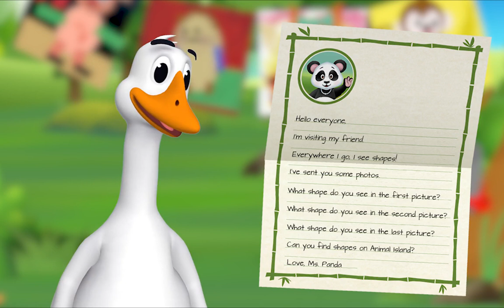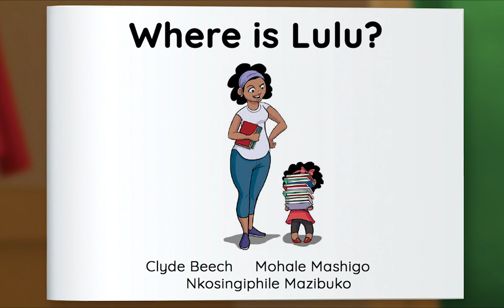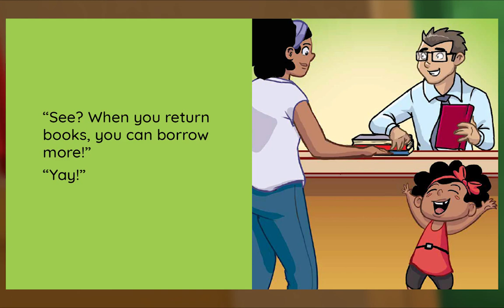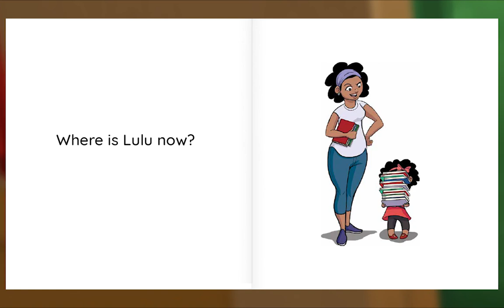Preschool Video Animal Island Learning Adventure (AILA) | Letters, Songs, Story Books